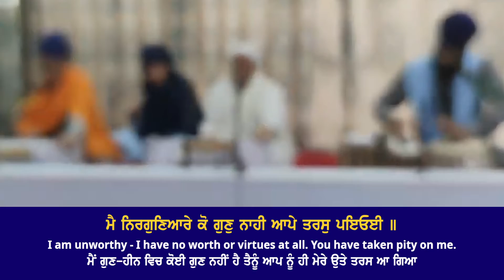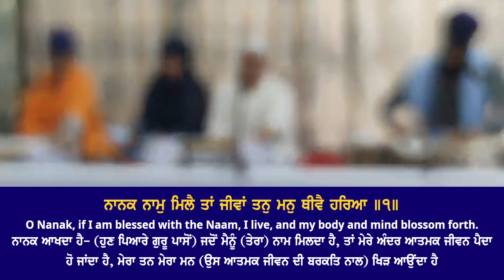ਨਾਨਕ ਨਾਮੁ ਮਿਲੈ ਤਾਂ ਜੀਵਾਂ | Nanak Nam Milai Tan Jivan | Gurudwara Khalsa Diwan Hong Kong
ਨਾਨਕ ਨਾਮੁ ਮਿਲੈ ਤਾਂ ਜੀਵਾਂ ਤਨੁ ਮਨੁ ਥੀਵੈ ਹਰਿਆ ॥੧॥
Nānak nām milai ṯāŉ jīvāŉ ṯan man thīvai hari▫ā. ||1||
O Nanak, if I am blessed with the Naam, I live, and my body and mind blossom forth. ||1||
ਨਾਨਕ, ਜੇਕਰ ਮੈਨੂੰ ਪ੍ਰਭੂ ਦੇ ਨਾਮ ਦੀ ਦਾਤ ਮਿਲਦੀ ਹੈ, ਕੇਵਲ ਤਦ ਹੀ ਮੈਂ ਜੀਉਂਦਾ ਹਾਂ ਅਤੇ ਮੇਰੀ ਦੇਹ ਤੇ ਆਤਮਾਂ ਪ੍ਰਫੁਲਤ ਹੁੰਦੇ ਹਨ।